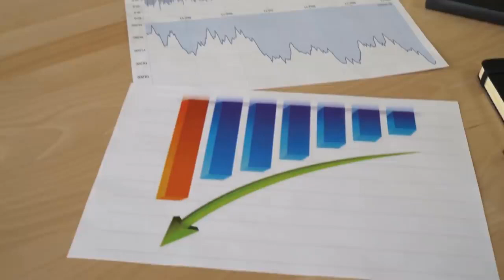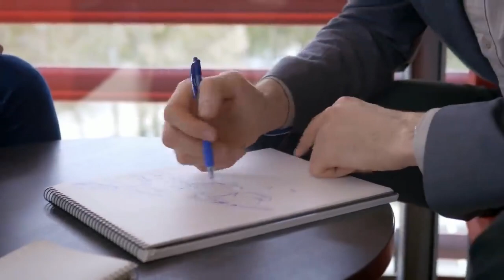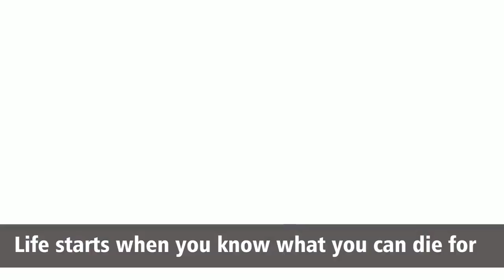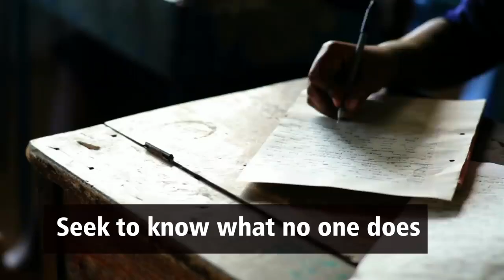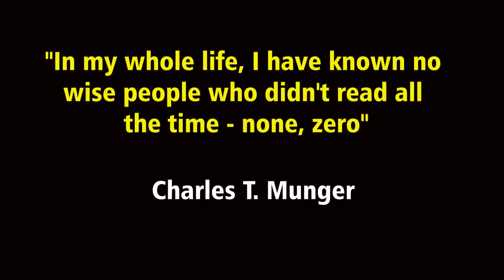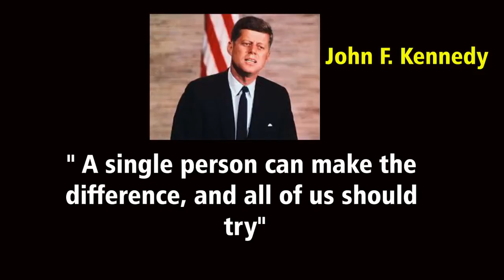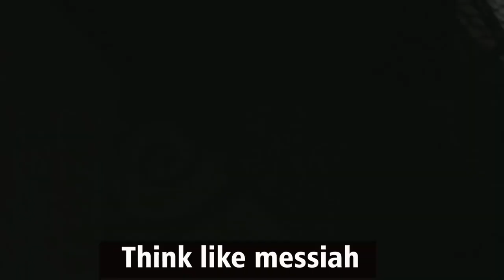Top 10 Lessons I Learned from 10 Biographies of Most Successful People